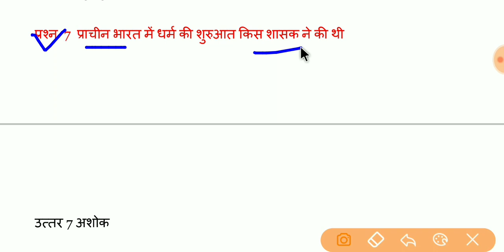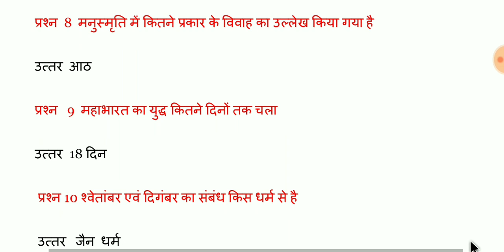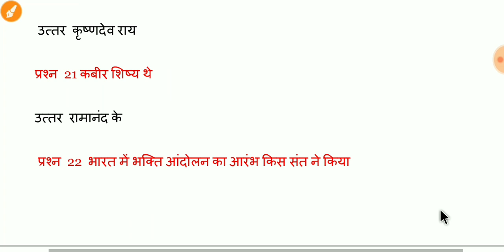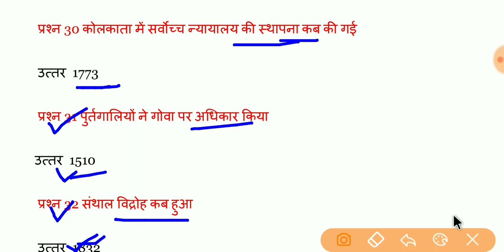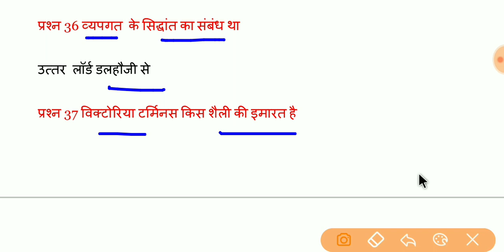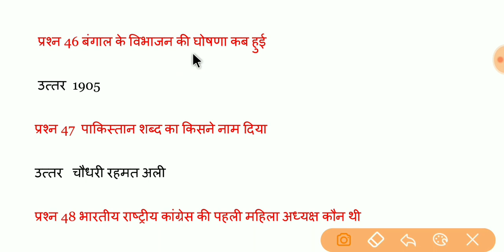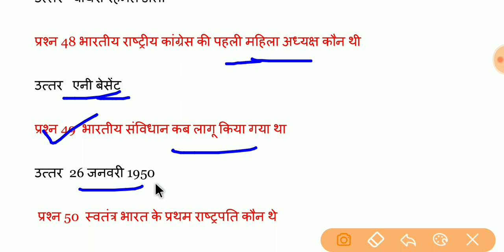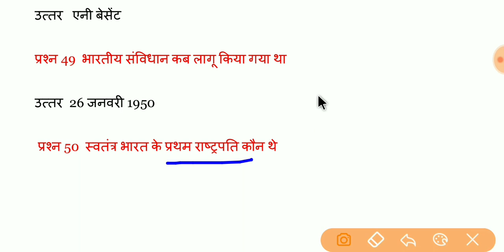12th Class History ( इतिहास ) का crash Course ( 2020 ) बोर्ड परीक्षा के लिए ।।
12th  Class  History ( इतिहास ) का crash Course ( 2020 ) बोर्ड  परीक्षा के लिए ।।

🎬🎬🎬( Crash course क्रैश कोर्स भूगोल का विडियो )

🎬🎬🎬( crash course  इतिहास का विडियो ) ➖

If I have used in this video some Google data(image , music art and short videos etc.) so I give the credit of respected owners and thank you so much for providing the data if you feel bad please 1st contact me and after take any action.